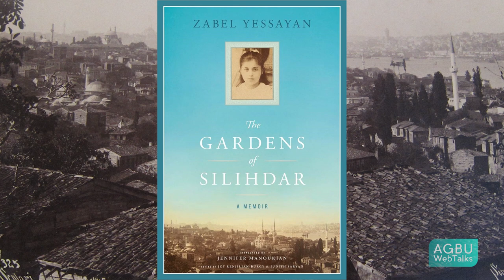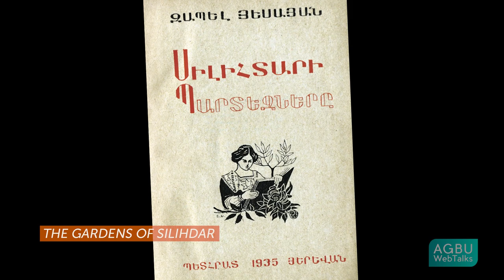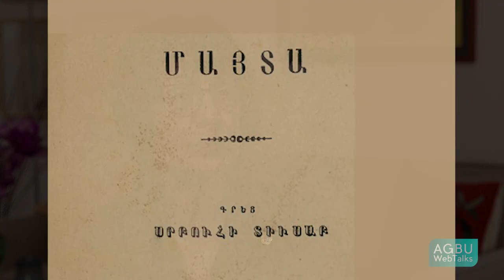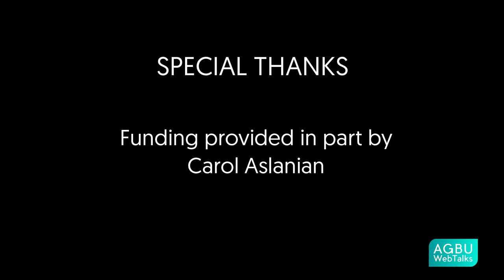Judith Saryan - Zabel Yessayan: In the Gardens of Silihdar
Author, educator and activist, Zabel Yessayan (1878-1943), was one of her community's leading voices for social justice and women's rights. Here, Judith Saryan describes Zabel's early years and the influences that shaped her as a writer, an activist and, in many ways, a woman ahead or her time.

Judith Saryan embarked on a career in publishing, editing and writing after 37 years in finance.